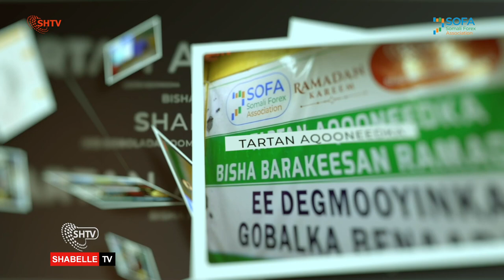Ogeysiis Muhiim ah:- Ka Qeyb Galayaasha Tartan Aqooneedka Shabakada Warbaahinta Shabelle - Ku Socdo.